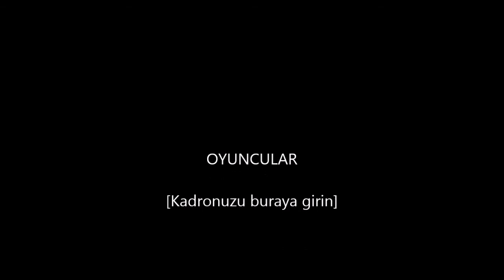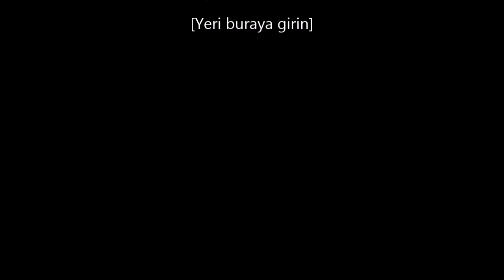Devrimci Tutsak Evrim Erdoğdu- Halil Sansar- İşçi Kültür Evi Müzik Topluluğu